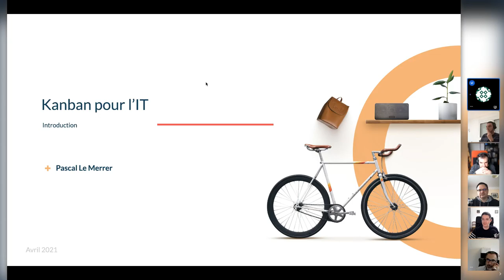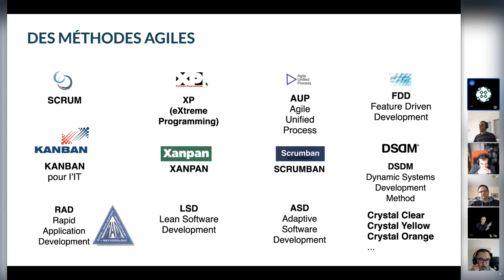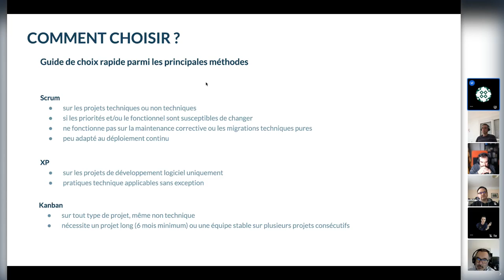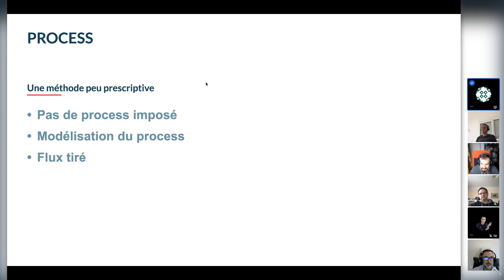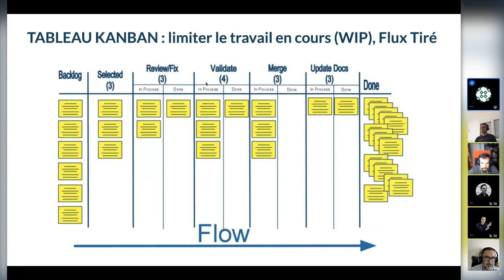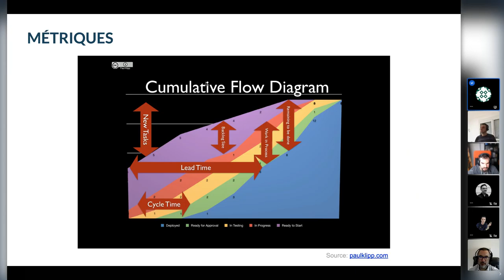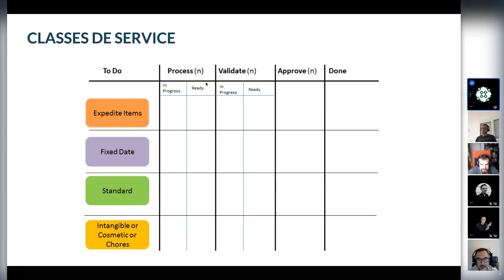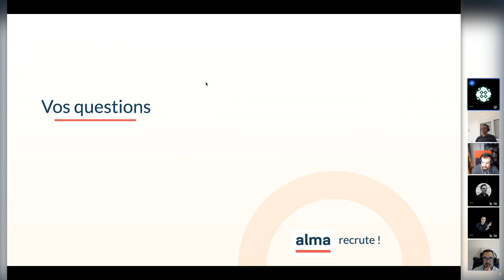[SC] Kanban : brossons le tableau - Pascal Le Merrer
La méthode Kanban pour l'IT ce n'est pas seulement un tableau avec des posts-its, loin de là.
A vrai dire le tableau n'est même pas obligatoire.
Nous allons revoir rapidement les fondamentaux de cette méthode,
et pourquoi elle est bien adaptée au développement logiciel tel qu'on le pratique aujourd'hui.